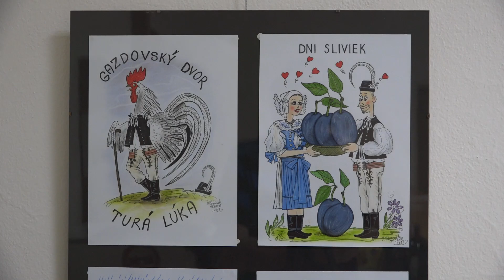Výstava Troch myjavských kamasov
Svoju tvorbu prezentuje J. Hargaš, V. Pagáčik, V. Vdoviak